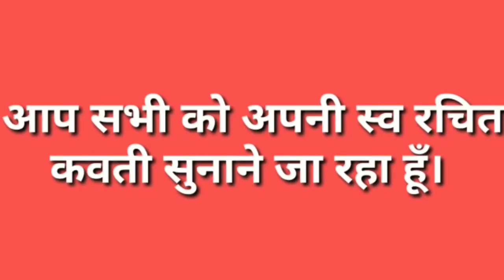Kabita/Mehenat Ka Safar/By Shashank Mani Tripathi/Students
Thank you Shashank.
Masterclass is a non-profit organization dedicated to those students who are needy for guidance and consulting with the best experts from all over world. Also scholarship & books will be available for needy students.